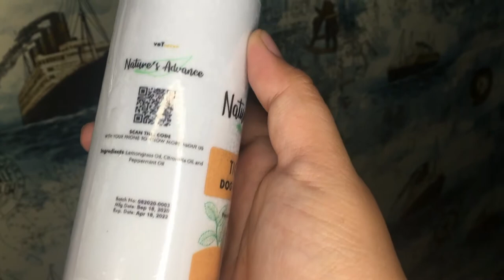Vet Core Plus Effective ba ?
vet core plus
alis garapata
aso
shampoo
vet core
sabon